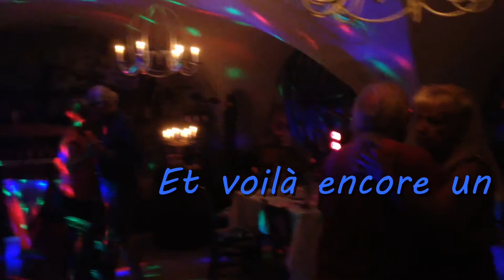[Vlog] petite soirée !!!!!!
Bonne vidéo !!